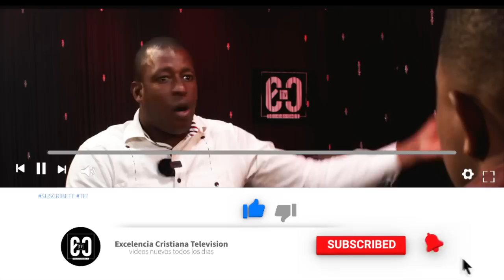LA CIENCIA ABRIÓ PORTALES ESPIRITUALES QUE ESTABAN A PUNTO DE DESTRUIRME🙈🙈🙈